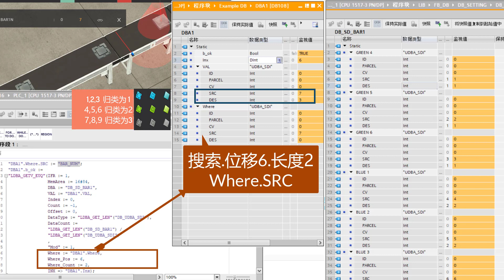Factory IO 视觉对颜色箱子归类 蓝色1,2,3 归类成1 青色4,5,6 归类成2 灰色7,8,9 归类成3 概念